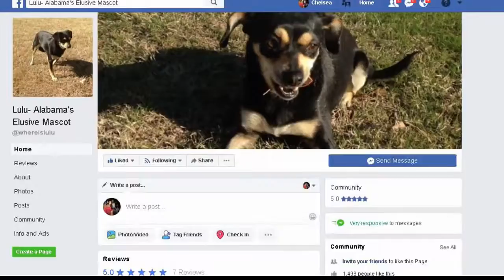WELCOME HOME LULU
Chelsea Barton - UA'S ELUSIVE MASCOT CHOOSES FUR EVER HOME